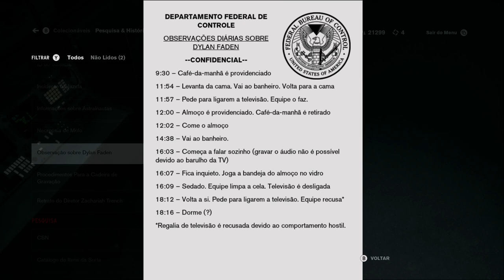Control - A Cela On Xbox One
Jesse finalmente chega na cela onde Dylan, seu irmão, é mantido.

Mas ele fugiu e Jesse fica sabendo que ele se entregou na Central Administrativa.